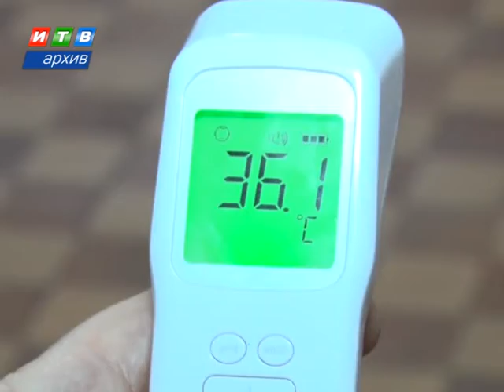Крым на 4 месте в России по заболеваемости Covid-19